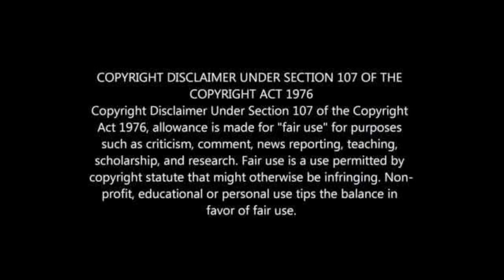THULANI SERERO'S CARS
THULANI SERERO'S CAR COLLECTION